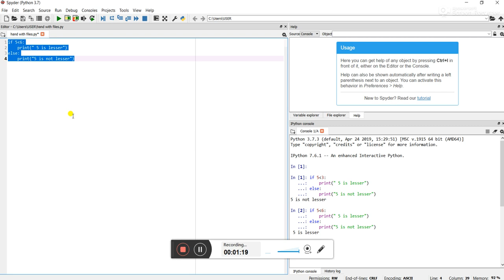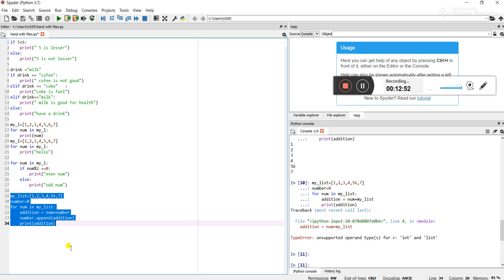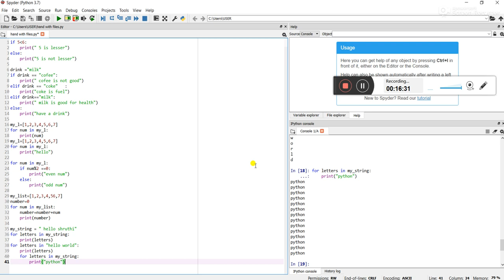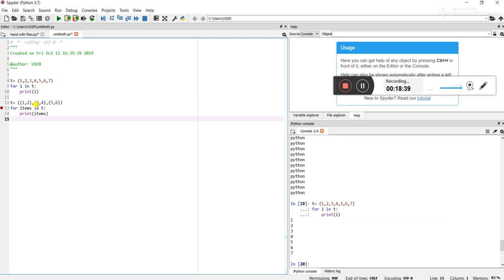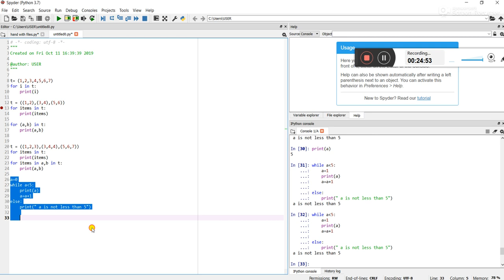NCD0619H013 11 10 2019 python